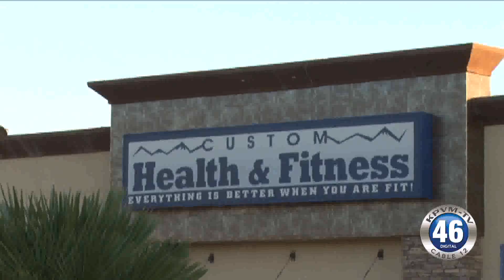08/31/2016 Custom Health and Fitness Power Outage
What was first reported as an explosion followed by a power outage turned out to be benign shortly after emergency crews arrived at Custom Health and Fitness on South Highway 160 last night. The child care worker inside the facility mistakenly thought that someone had thrown something at the window and caused a power outage. We caught up with fire chief Scott Lewis about the incident.